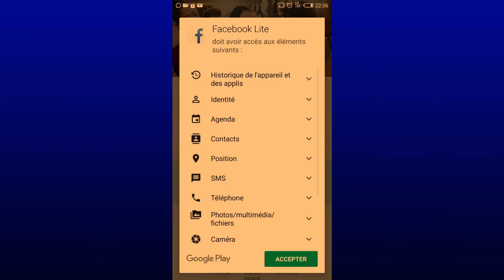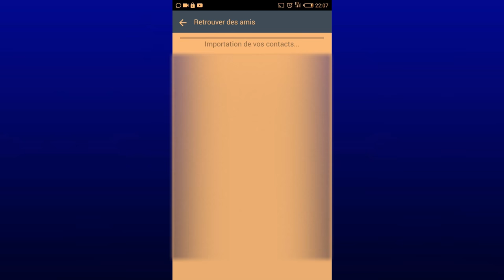Installation Facebook Lite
Je vous montre comment profite de la version lite de Facebook a partir de PLAYSTOR